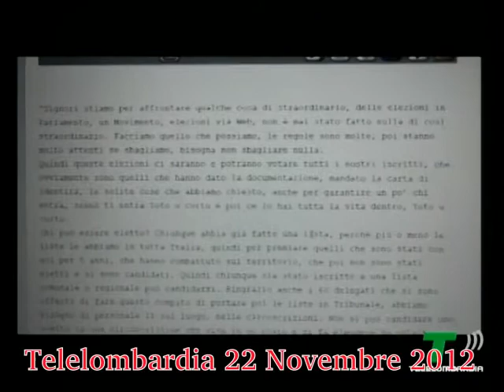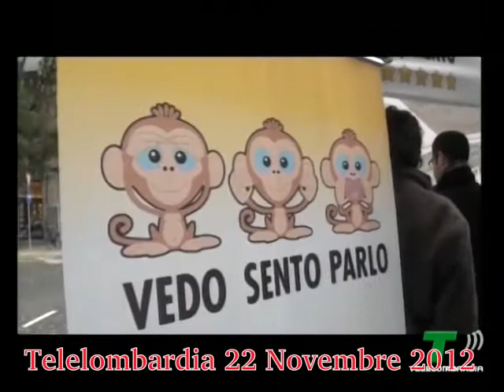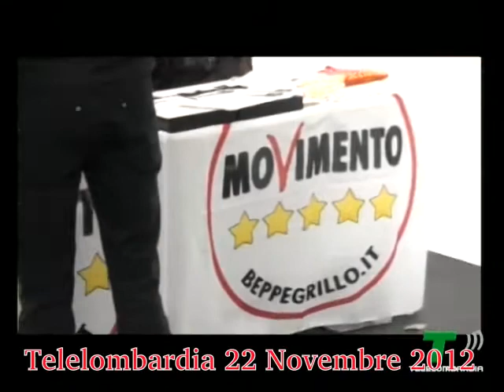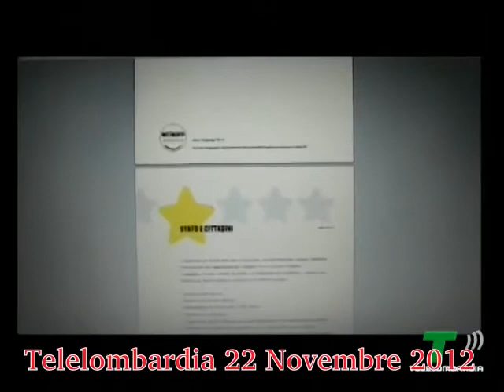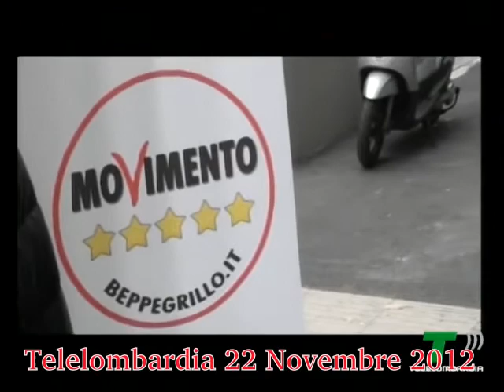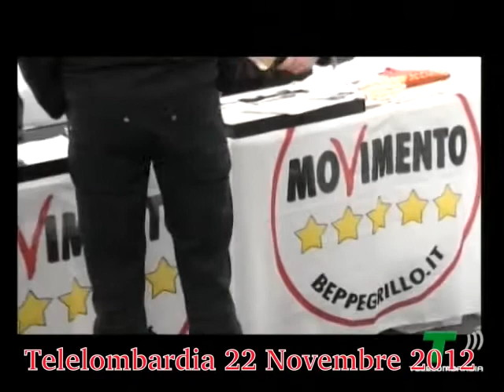MoVimento 5 Stelle Milano Zona 9 Banchetto del 17/11/2012 intervista di telelombardia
Autrice: Michela Nana
Intervistati: Santo Crea, Alessandro Petrera, Antonio Laterza

Minuto 1:24 Alessandro Petrera : motivi del banchetto e riunioni di zona 9
Minuto 2:14 Santo Crea: ora che siamo cresciuti nei sondaggi arrivano i giornalisti
MInuto 2:58 Santo Crea: possibilità di uso strumentale delle interviste
Minuto 4:15 Antonio Laterza Referendum propositivi senza quorum
Minuto 5:20 Antonio Laterza Bilancio partecipativo
Minuto 5:51 Antonio Laterza Raccolta differenziata porta a porta
Minuto 7:05 Antonio Laterza riduzione degli stipendi e abolizione dei rimborsi elettorali